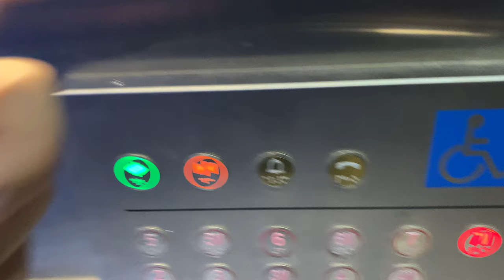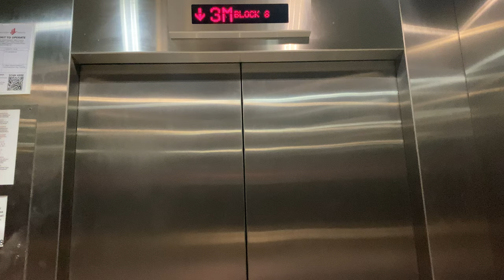IFE JOYMORE MRL @ DEFU INDUSTRIAL CITY [LOBBY T]